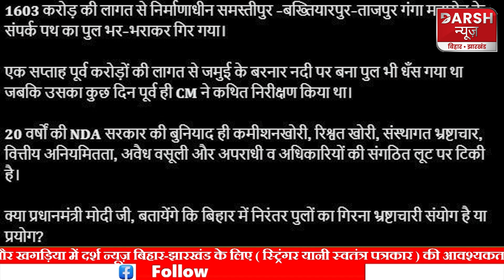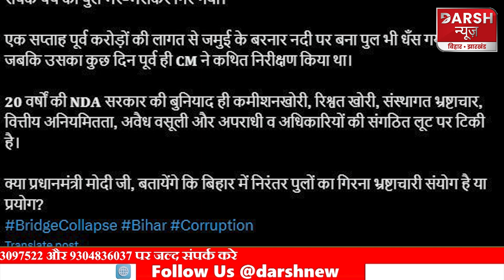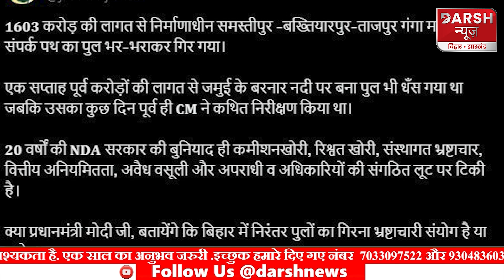Bihar में पुल गिरा तो नेता प्रतिपक्ष Tejashwi Yadav ने Dubai से ही बोल दिया NDA सरकार पर ह/मला